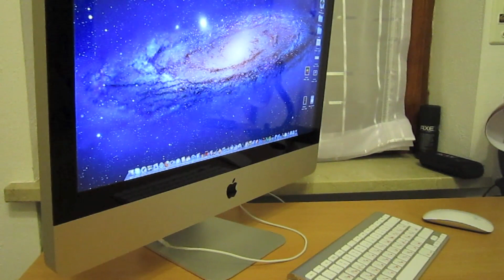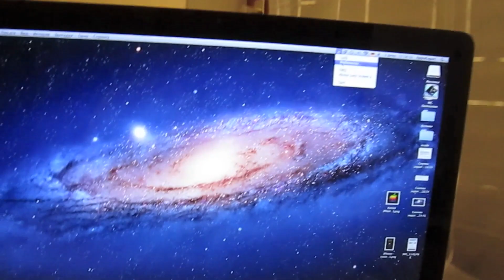LockScreen 2.0 для Mac OSX - Блок.Экран в стиле iPad/iPod/iPhone